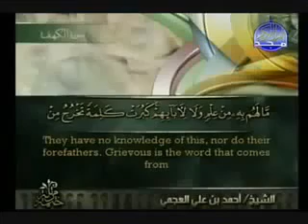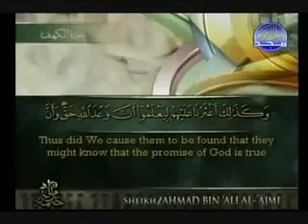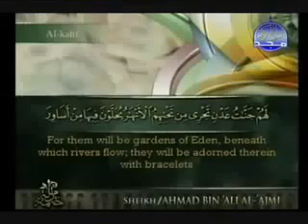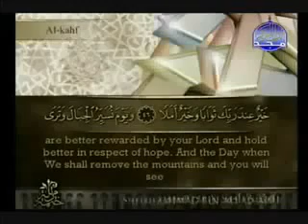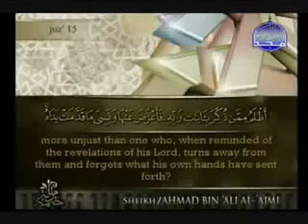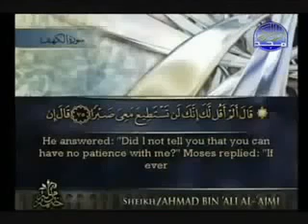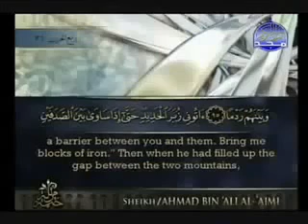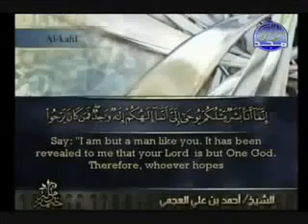018 Al Kahf : Beautiful Recitation By Sheikh Ahmed Ibn Ali Al Ajmi